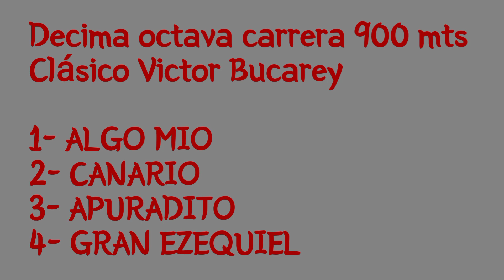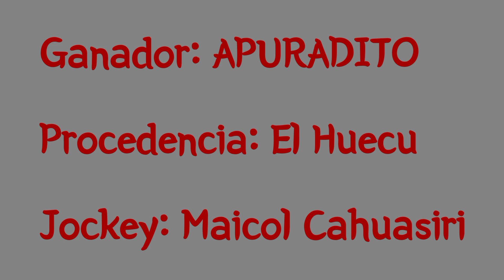APURADITO Jockey Club Neuquén, Domingo 12-11-2023